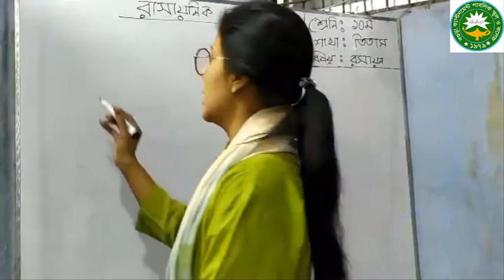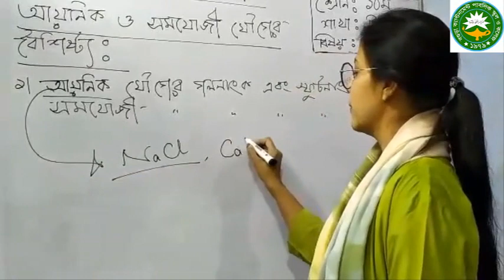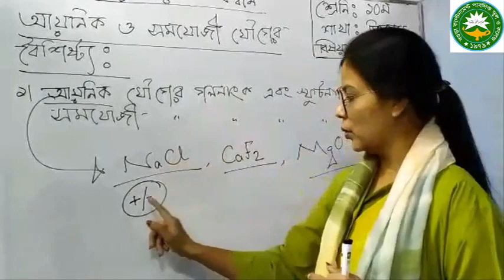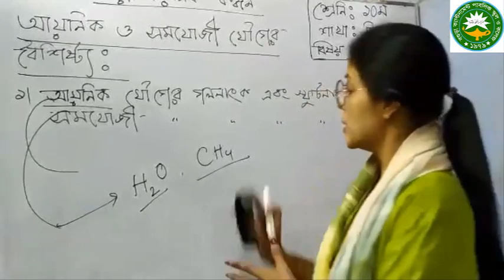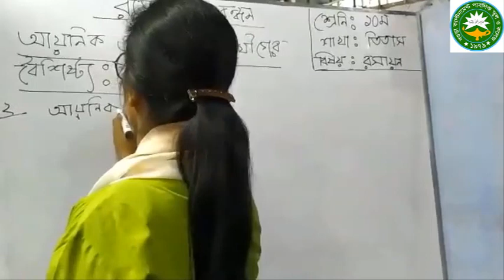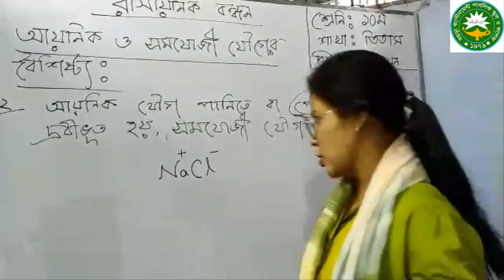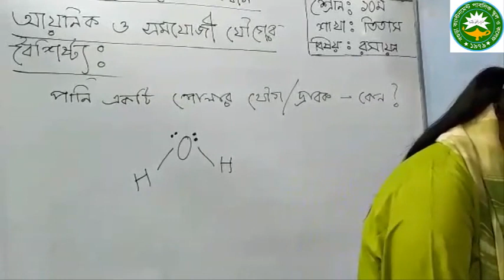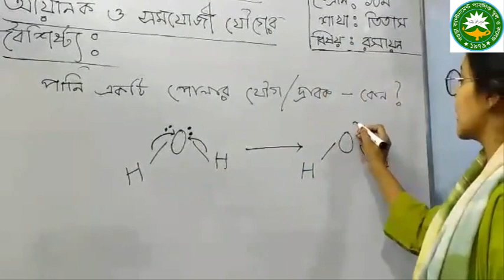Class 10 Chemistry 1st Class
Class 10 Chemistry 1st Class Juhi Mam~1